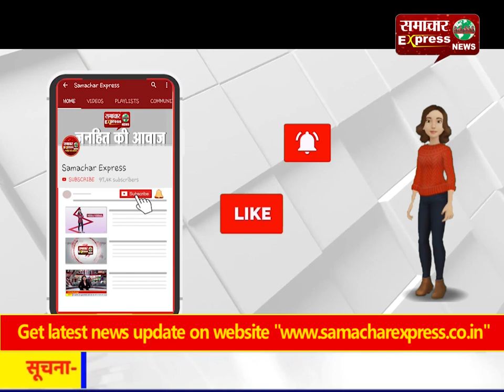जनपद के गजरौला में स्थित रैन बसेरे में बुजुर्ग की मौत